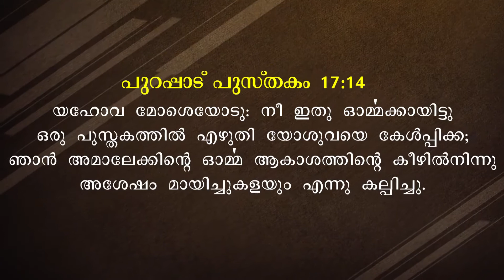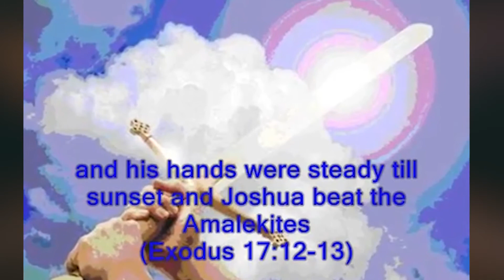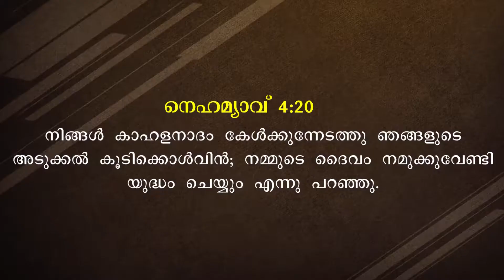JEHOVAH NISSI യഹോവ എൻ്റെ ജയക്കൊടി ​| Malayalam short message | Pastor Roy Henry